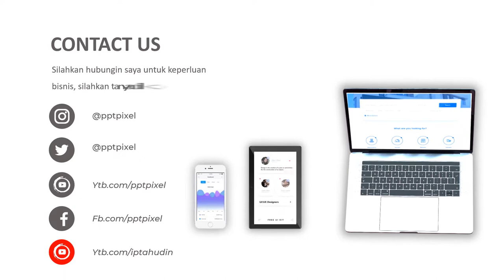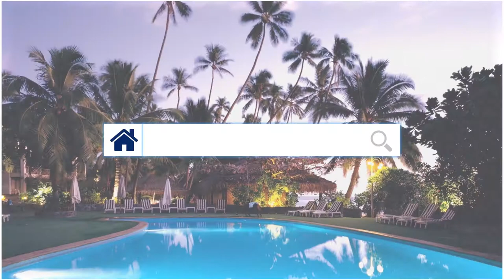Video Iklan Service Hotel dengan Wanita Seksi, Contoh Video Profil Hotel, Video Promosi Hotel, Video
KUMPULAN CONTOH VIDEO KAMI
2. CONTOH VIDEO FASHION SHOW
5. CONTOH VIDEO PERSONAL BRANDING
7. CONTOH VIDEO COMPANY PROFILE
8. CONTOH VIDEO PROMOSI MASAKAN
9. CONTOH VIDEO IKLAN KENDARAAN
10. CONTOH VIDEO UCAPAN, UNDANGAN